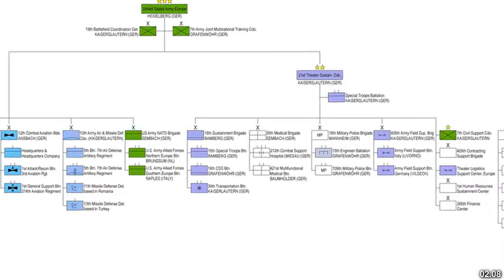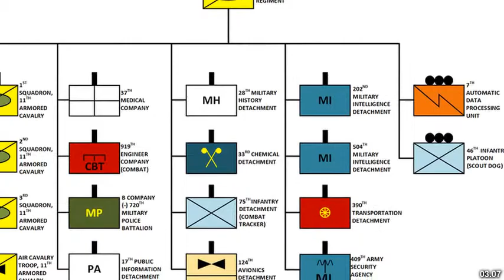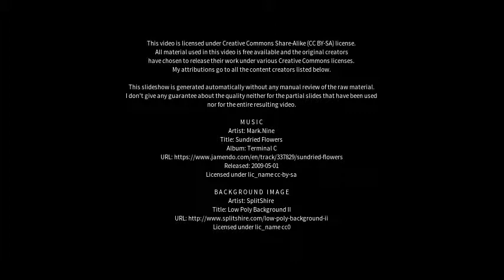Best places to visit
Best places to visit - Landstuhl (Germany) Best places to visit - Slideshows from all over the world - City trips, nature pictures, etc.